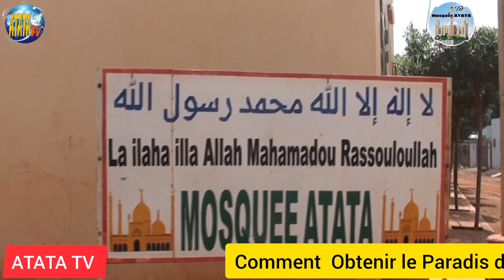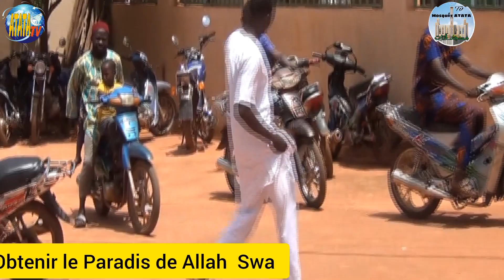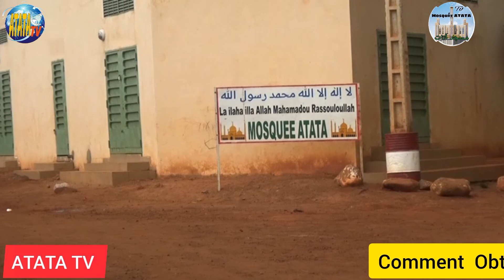MOSQUÉE ATATA SENOU SERMON DU VENDREDI THÈME : Comment Obtenir le Paradis de Allah Swa le 0610/2023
MOSQUÉE ATATA SENOU SERMON DU VENDREDI THÈME  : Comment Obtenir le Paradis de Allah Swa le 06/10/2023